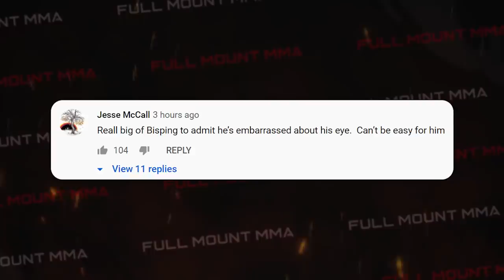Darren Till responds to Israel Adesanya + says he'd be an EASIER fight than Rob, Fight Island 3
00:00 - Darren Till speaks on his fight with Robert Whittaker
02:08 - Robert Whittaker talks about his fight with Darren Till
04:06 - Mauricio Shogun Rua speaks on his 3rd victory over Antônio Rogério Nogueira
06:16 - Jiri Prochazka speaks on his victory over  Volkan Oezdemir
08:45 - Jiri Prochazka speaks on potential future opponents
10:19 - Top Comments

News:
UFC Fight Island 3 Results & Reactions:
- Khamzat Chimaev def. Rhys McKee via TKO in the 1st round
- Alex Oliveira def. Peter Sobotta via unanimous decision
- Paul Craig def. Gadzhimurad Antigulov via tirangle choke in the 1st round
- Carla Esparza def. Marina Rodriguez via split decision
- Fabricio Werdum def. Alexander Gustafsson via armbar in the 1st round
- Shogun Rua def. Antonio Rogerio Nogueira via split decision
- Robert Whittaker def. Darren Till via unanimous decision